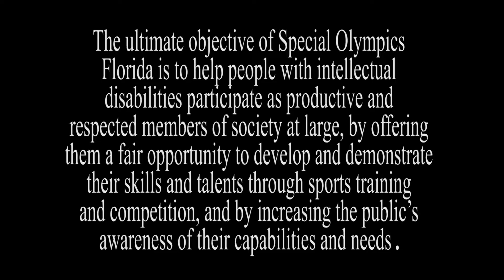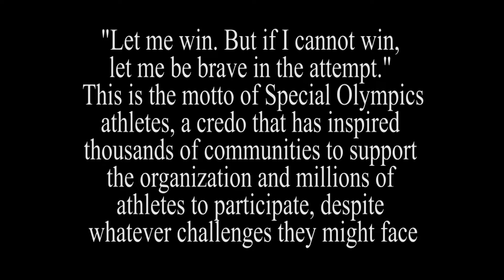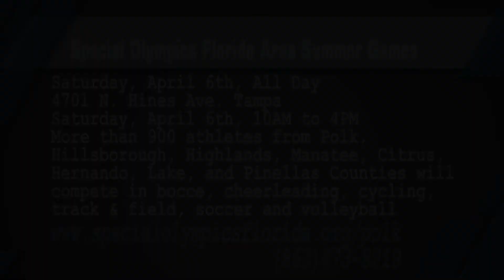Polk Place Florida Special Olympics Polk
Special Olympics Florida in Polk County invites you to the Florida Area Summer Games, Saturday April 6 at Jesuit High School, 4701 N. Hines Ave. Tampa. More than 900 athletes from Polk, Hillsborough, Highlands, Manatee, Citrus, Hernando, Lake, and Pinellas Counties will compete in bocce, cheerleading, cycling, track & field, soccer and volleyball, PLUS a Tennis Invitational. More than 400 volunteers help make sure the event runs smoothly and is a success.